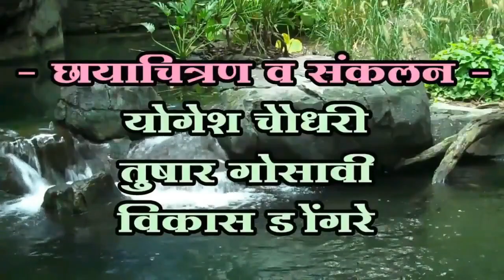एक कवी दोन कविता भाग ९० (कवी -अनिल सुरोशे )